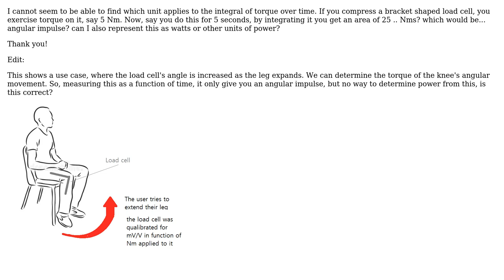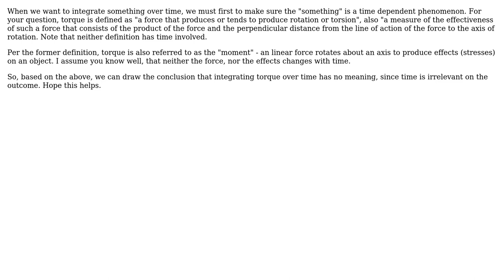Engineering: Integrating torque over time (2 Solutions!!)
Engineering: Integrating torque over time

With thanks & praise to God, and with thanks to the many people who have made this project possible! You are responsible for your own actions.